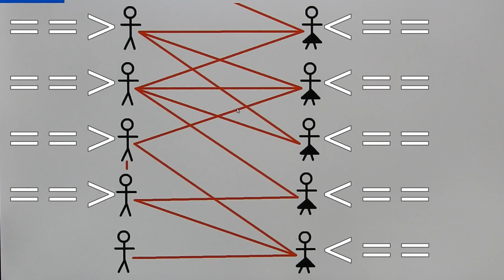Το σχεδιάγραμμα με τα σεξουαλικά στερεότυπα.....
~ χμμ
~ τι;
~ τίποτα..
~ σταμάτα να κάνεις σαν την πρώην μου και πες με..
~ ε να απλά. ο τίτλος..
~ τι έχει ο τίτλος;
~ ε...είναι demonetizable..
~ α δεν θα γίνει monetized το βίντεο;
~ όντως; γιατί;
~ Ε ΠΟΥ ΝΑ ΓΙΝΕΙ MONETIZED ME ΤΕΤΟΙΟ ΤΙΤΛΟ???